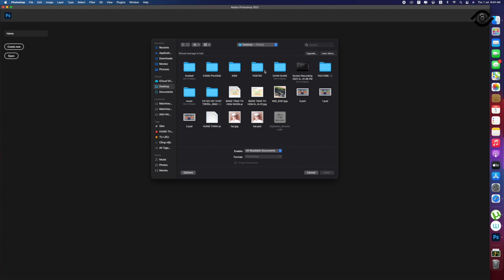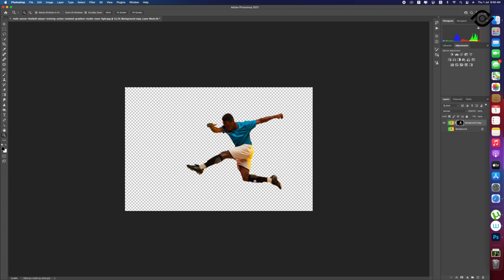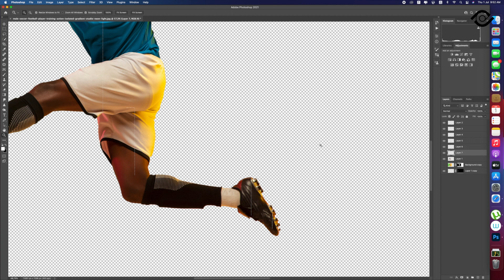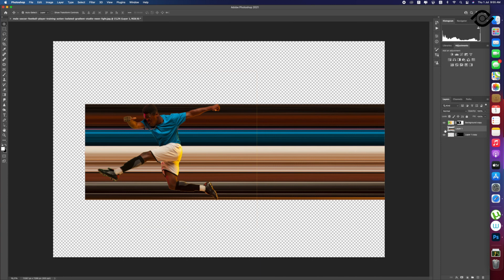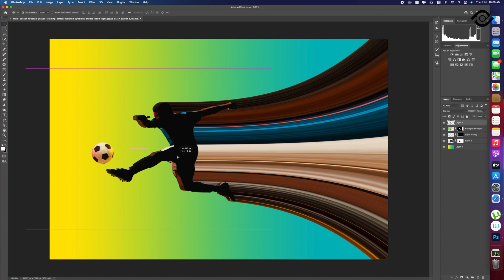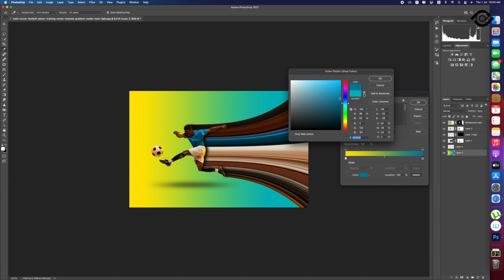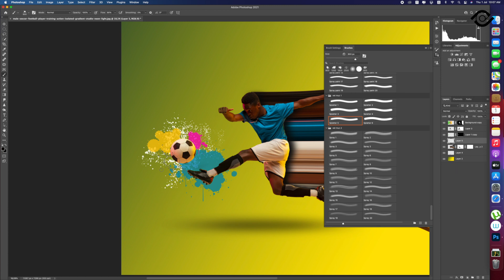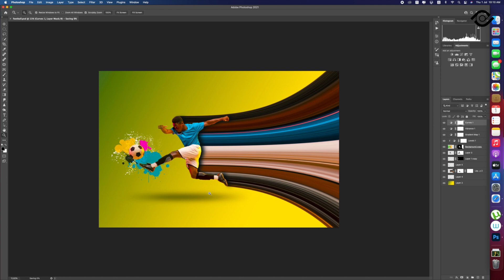Photoshop cc Tutorial | Hiệu ứng tạo vệt màu điểm ảnh.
DEADESIGN Thiết kế tất cả lĩnh vực cho cá nhân hoặc doanh nghiệp vừa, nhỏ và lớn bao gồm: thiết kế logo, thiết kế banner, poster, thiết kế nhãn hiệu bao bì, thiết kế đồ họa, thiết kế in ấn, thiết kế info, hệ thống nhận diện thương hiệu doanh nghiệp.
Hoặc comment trực tiếp dưới video, mình sẽ hồi đáp sớm nhất.